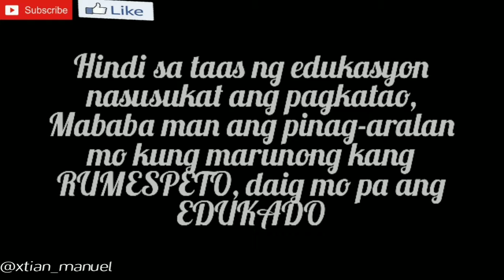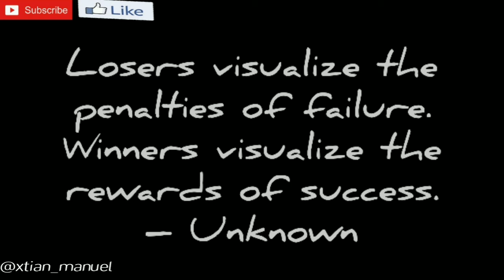15 inspirational and motivational qoutes | xtian Manuel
15 inspirational and motivational qoutes | xtian Manuel

Kung depressed, nababash, napapanghinaan Ng loob
Panoorin Ang videong ito upang sa ganun ay ma-inspire at ma-motivate Kang dapat di ka nagpapaapekto.

Please support Small YouTuber in Philippines